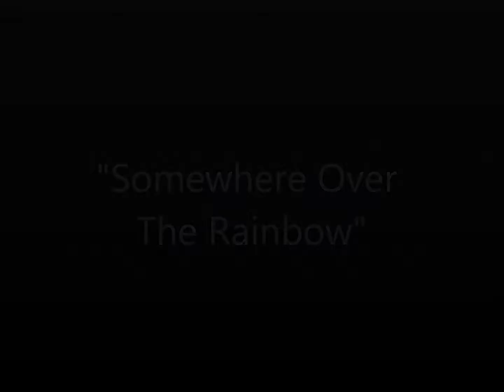Somewhere Over The Rainbow, Live Performance, Duet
A derivative composition and arrangement of "Somewhere Over The Rainbow" in a duet featuring vocalist Vanessa Lombera recorded live in San Jose, CA